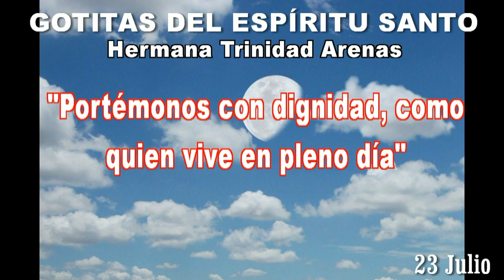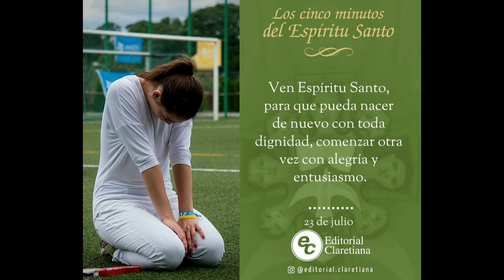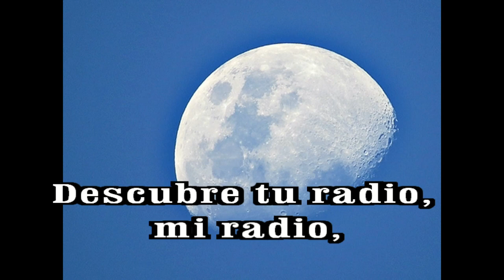GOTITAS DEL ESPIRITU SANTO 204